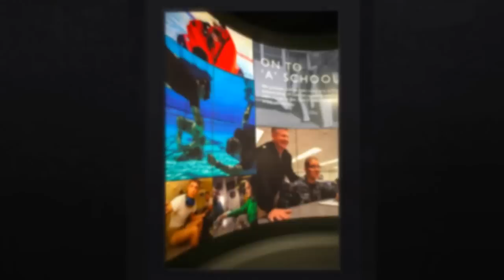REAL NAVY GRADUATION 2013!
So proud of my son! Congratulations! Love you and God Bless!